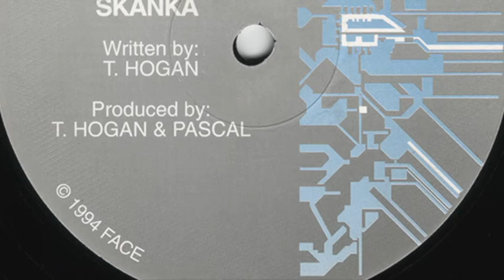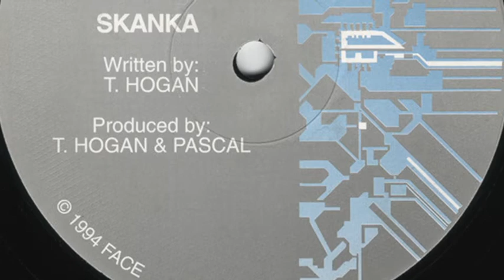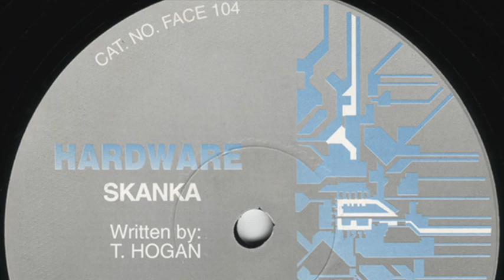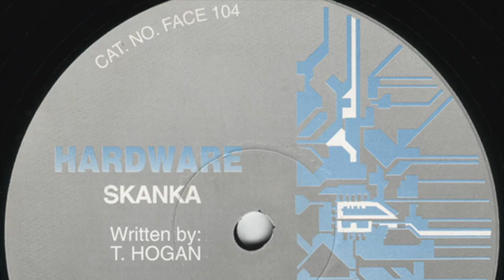Hardware - Skanka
Hardware (4) ‎– Skanka / T-N-T
Label:
Face Records ‎– FACE 104
Format:
Vinyl, 12"
Country:
UK
Released:
1994
Genre:
Electronic
Style:
Drum n Bass, Jungle
Tracklist
A Skanka
AA T-N-T
Companies, etc.
Credits
Producer – Pascal, T. Hogan*
Written-By – T. Hogan*
Barcode and Other Identifiers
Matrix / Runout: FACE 104 A-1-1-1
Matrix / Runout: FACE 104 AA-1-1-1